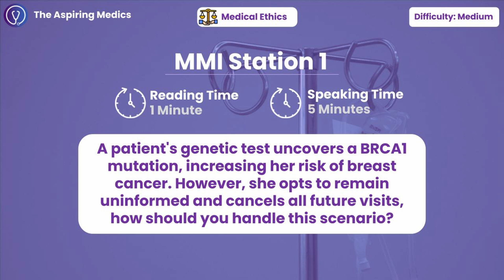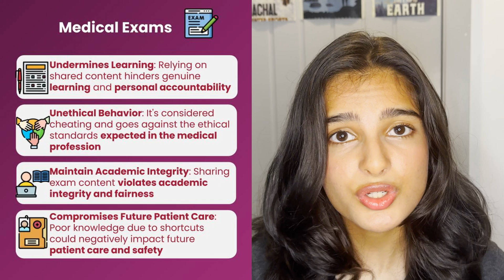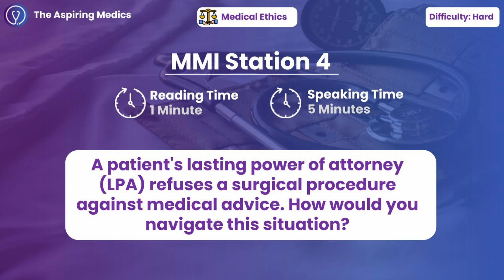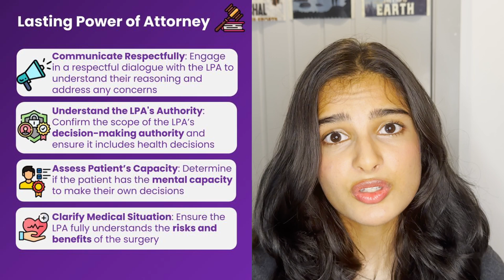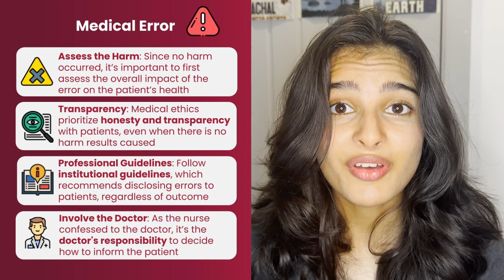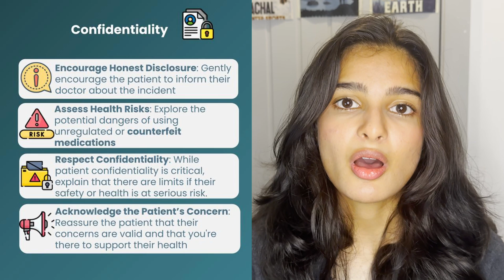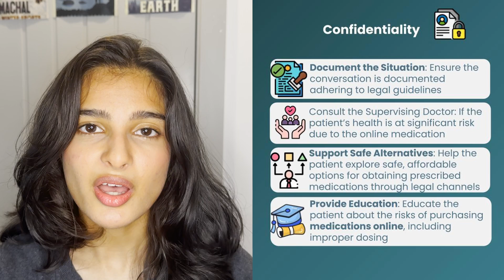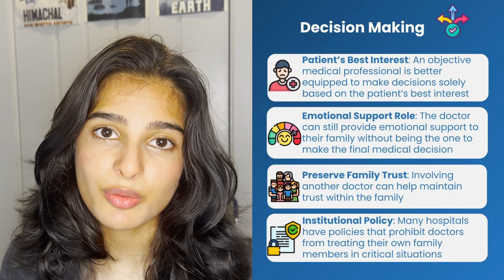Medical Ethics Scenarios You Need to Know for Your Medicine Interview! | MMI & Panel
🤖 Sign up for the world's FIRST AI Medicine Interview Platform "AVA" for only £30 per month

🏥 Book your for FREE Consultation and find out how The Aspiring Medics can TRIPLE your chances of getting into medical school with our 100% personalised expert 1:1 tutoring!

🏥 Enrol for FREE in our Online Medicine Work Experience Course with tutorials on over 15+ specialties!

Timestamps:
00:15 – Handling a patient who refuses to know their BRCA1 genetic results
02:02 – Ethics of medical students sharing exam content
03:37 – Managing a peer filming during clinical rounds
05:33 – Navigating conflict with a patient’s lasting power of attorney (LPA)
07:31 – Funding dilemma: genetic treatment vs public health priorities
09:20 – Disclosure ethics after a harmless medication error
10:58 – Responding to a patient buying medication online confidentially
13:12 – Ethical decision on accepting sponsorship with misleading claims
14:34 – Should doctors make life-or-death decisions for family members?
16:12 – Ethical issues in recommending costly procedures with limited benefit

🎥 Buy our Online Interview Tutoring Package today and get personalized support from your tutor